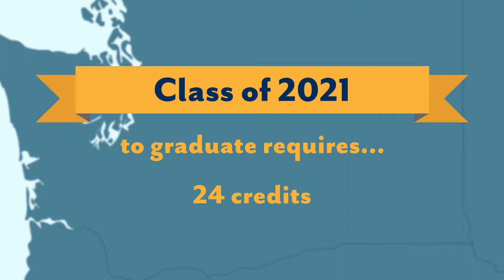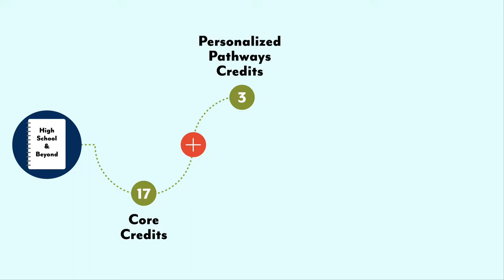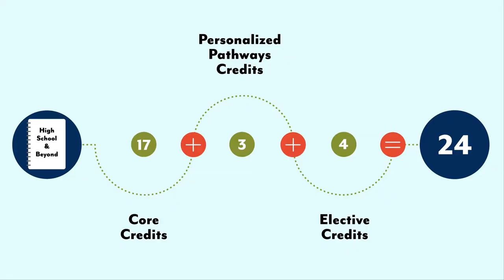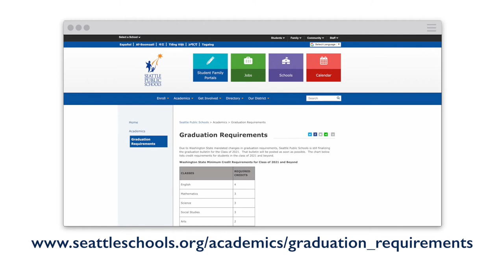24 CREDITS Somali Version